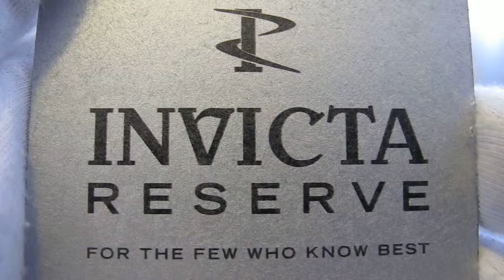Обзор мужских наручных часов Invicta Subaqua Chronograph 10995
Мужские наручные часы Invicta Subaqua Chronograph 10995 в видеообзоре интернет-магазина Newiceberg.ru. Производитель: Invicta. Кварцевые часы с питанием от батареи.